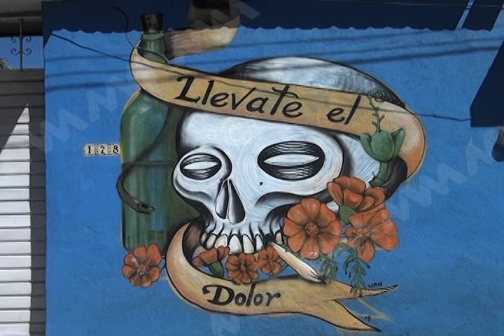La Calle Coquiza en Zaachila se engalana con murales alusivos al Día de Muertos